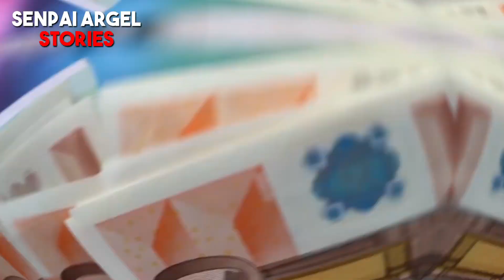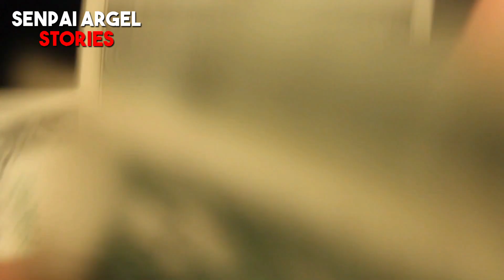Nagbisikleta sya mula "INDIA" papuntang "SWEDEN" para makasama ang kanyang kasintahan!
Ang kwentong ito ay tungkol sa isang lalaking nagbisikleta mula India hanggang Sweden para makasama ang kanyang babaeng minamahal

Kaibigan kung interesado ka hiling ko sana ay makinig ka at panuorin ang video na to.

Kaibigan ilike mo ang video na ito at magsubscribe kana dito sa channel ko!
(malaking tulong po sakin yan para maitaas ko ang quality ng mga video ko, pambili ng mga gamit pang-edit at pangrecord)

Lets go 1M subs! PAWER

///keyword// Tagalog Love Story, Pinoy Love Story, Kwentong Pag-ibig, Pinoy Stories, Tagalog Touching Stories, Tagalog Inspirational Story

RELATED CHANNEL
Tuklas TV
Kaalaman
ClarkTv Facts
Kamao TV
Marbz TV
Madam Info
Awe Republic
Tagalog Amazing Stories
Win Yt
Tinagalog
LeonMata Tibi
Tinig Ph
Tuklasin Mo
Bulalord
Alam mo Ba to?
Pinoy Mysteries
Bright Side
Dahon Tv
Eizzel Tv
Mind Boggler
Historya Channel
What If
Riddles
iJuan Tv
Marvelous Facts
Karunungan Channel
Luzon Ph

Emman Nimedez
RogerRakker
Vhong Navarro
Tukomi
Junnie Boy
Senpai Kazu
Cong TV
BOSS KWENG
YOW
Viy Cortez
Paolul
Makagago
Rated K
BITAG OFFICIAL
Ja Mill
Alex Gonzaga
KMJS